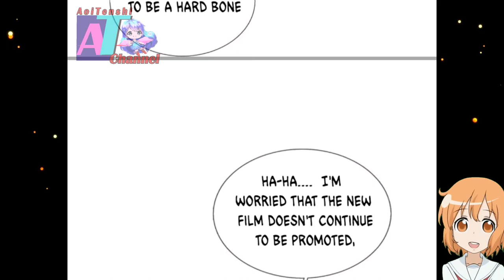The Injury Is Too Serious || Immortal Reverence Dad Ch 284 English || AT CHANNEL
COPYRIGHT / LICENSING